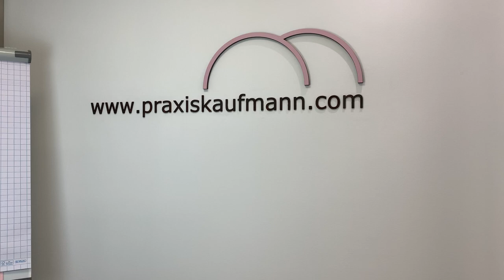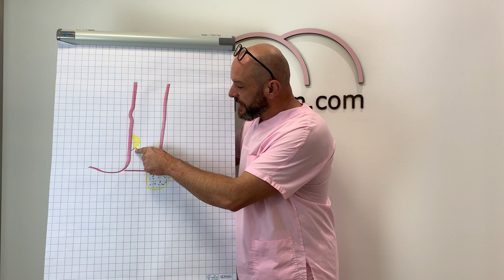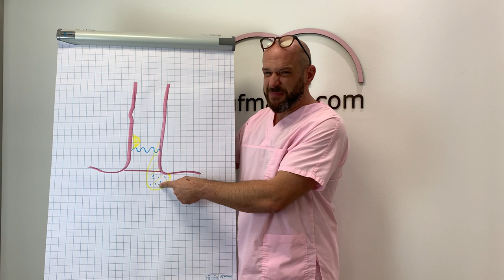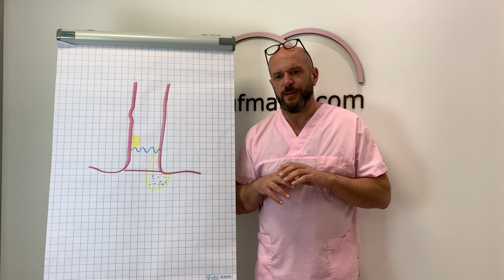Fragen die Erste, thrombosierte Hämorrhoide, Untersuchungsablauf,....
Erste Fragen aus den Kommentaren